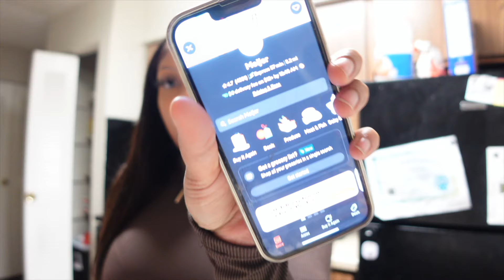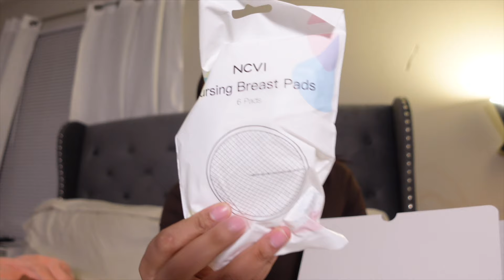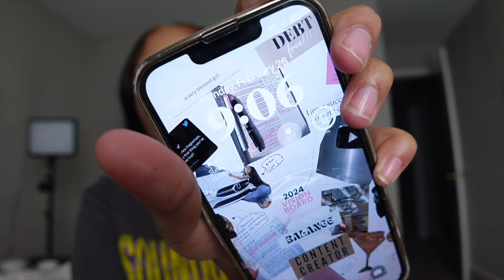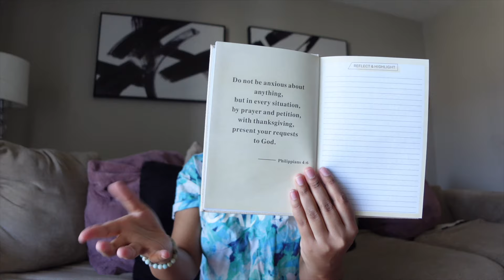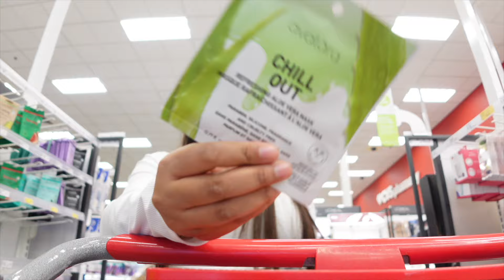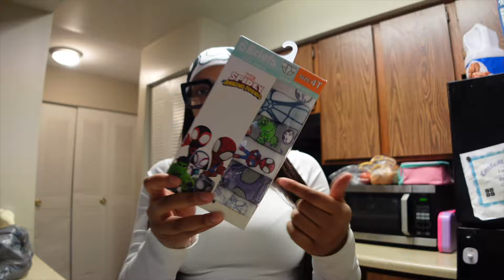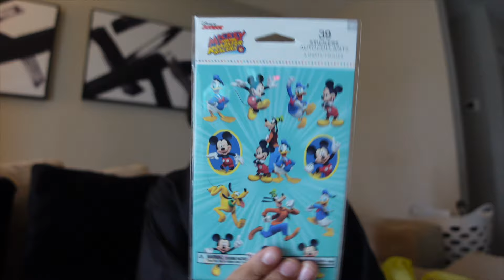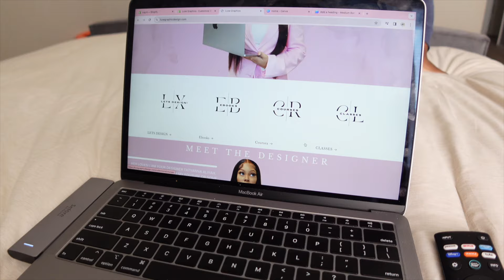weekly vlog : newborn baby routine, organizing, shopping, Taydens first day of school | 2024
BABY MONITOR
Purchase in our brand store:
Single camera: Original price: $159.99  Code: EARLYBIRD60  Discount price: $99.99+free bracket.
Dual camera: Original price: $249.99    Code:  EARLYBIRD80   Discount price: $169.99.

Single camera: Original price: $159.99, Discount: coupon+code, Code: EARLYBBM20, Discount price:$99.99(no free bracket)

3.comment your favorite thing you love about my channel!

FYI ABOUT ME:
Name: Tatyanna Aliyah
Age:23
How many kids do I have : 4